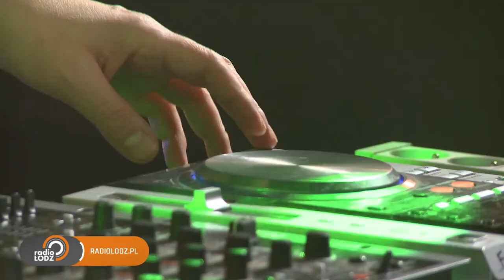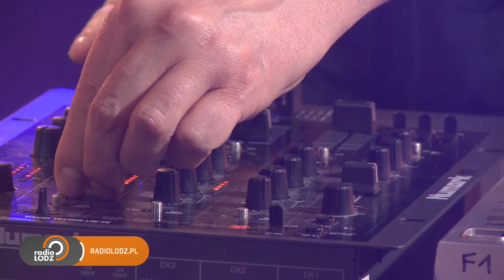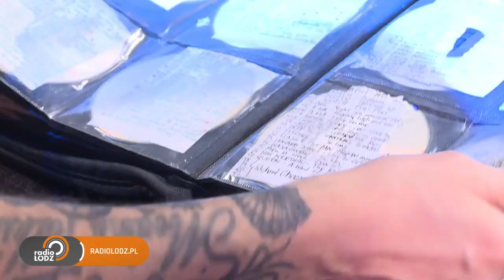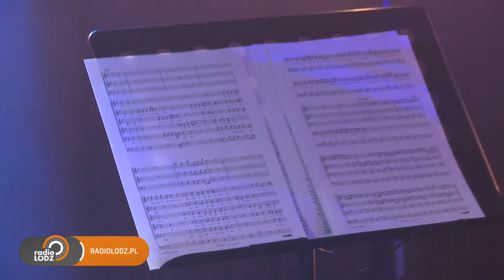DJ "Fagot" gra Debicha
W niedzielę wieczorem „na żywo” z radiowego studia zabrzmią sety DJ-skie Grzegorz „Fagota” Fajngolda. Klawiszowiec zespołu „19 Wiosen” zagra autorską kompilację inspirowaną brzmieniem orkiestry Henryka Debicha. Muzyczne poczynania „Fagota” będzie można usłyszeć na antenie Radia Łódź i Radia Łódź Extra, a także zobaczyć w internecie.